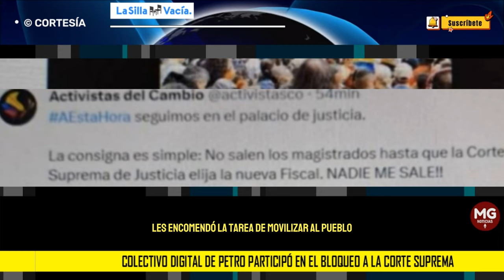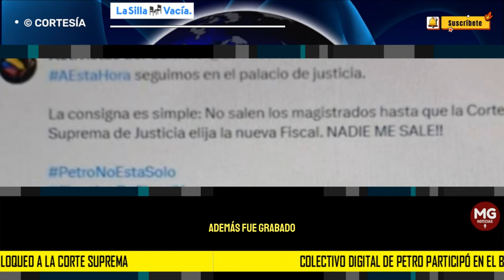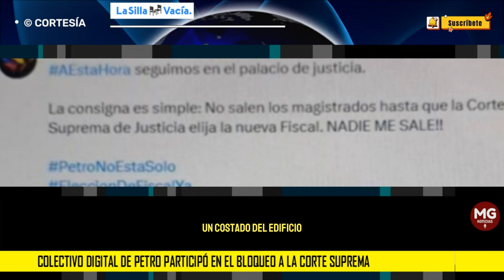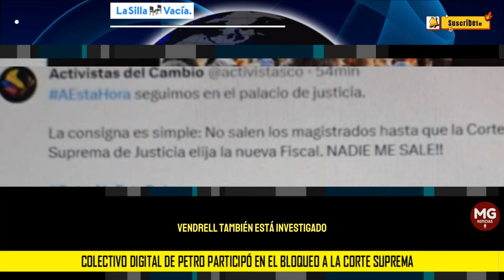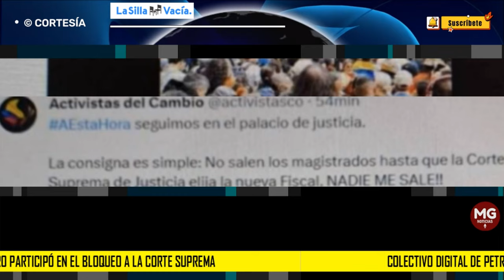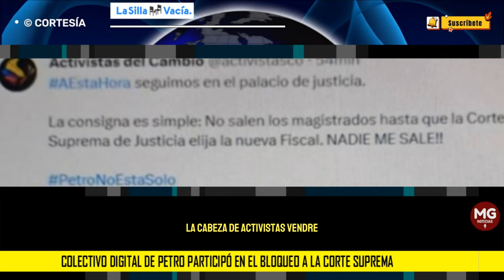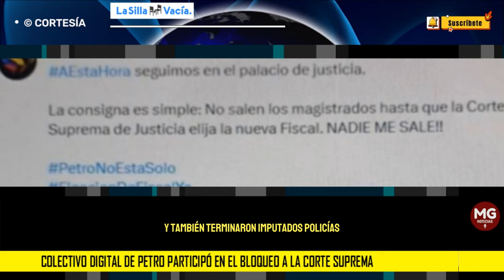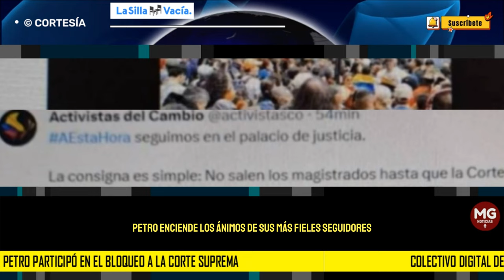🎯 COLECTIVO DIGITAL DE PETRO PARTICIPÓ EN EL BLOQUEO A LA CORTE SUPREMA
En videos captados por La Silla Vacía quedó prueba de que Activistas del Cambio, colectivo digital con interlocución directa con la Presidencia Petro, ayudó a bloquear los accesos a la Corte Suprema de Justicia en las marchas del 8 de febrero.
Por Jineth Prieto, Ana León y María José Parra Cepeda